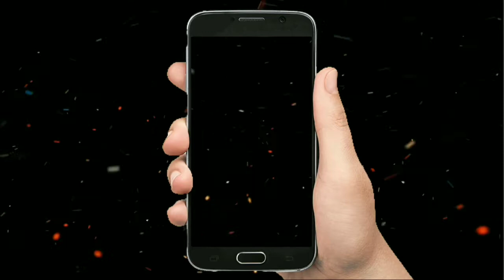Mustafizur Rahman is playing live free fire games...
Instagram id link  _  mn.s.906638